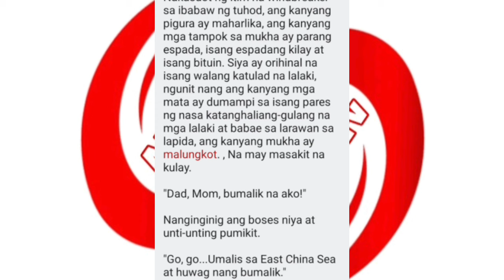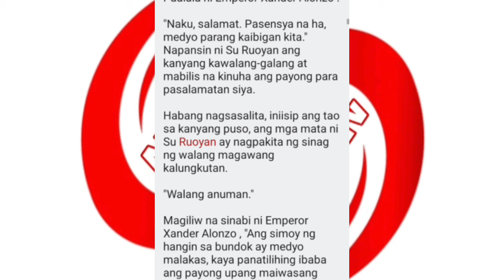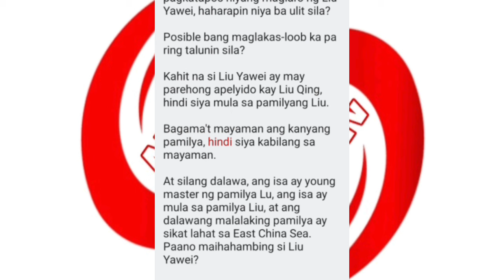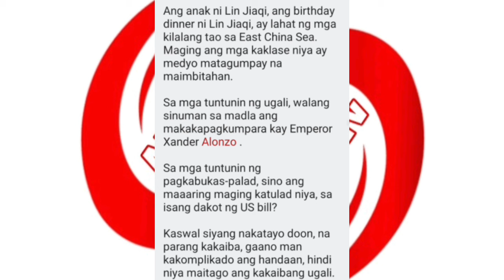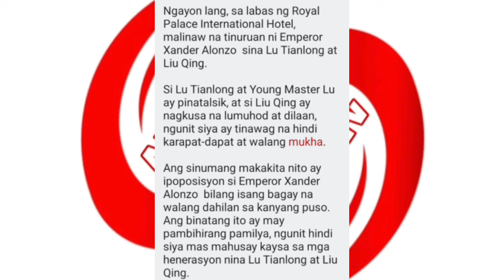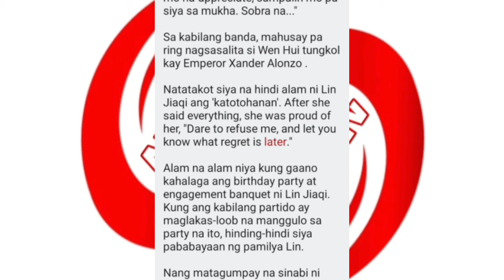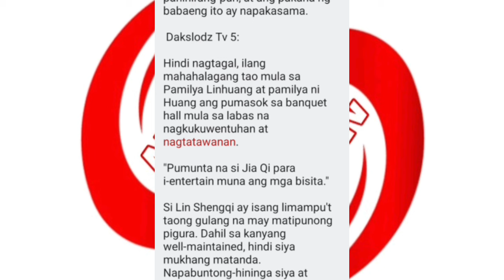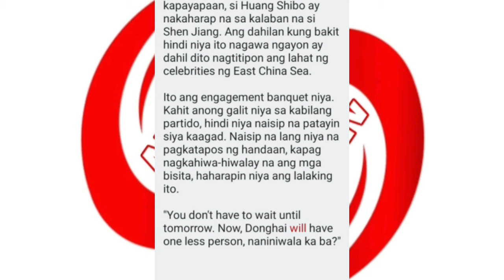Dakslodz tv 1-5 Xander Alonzo